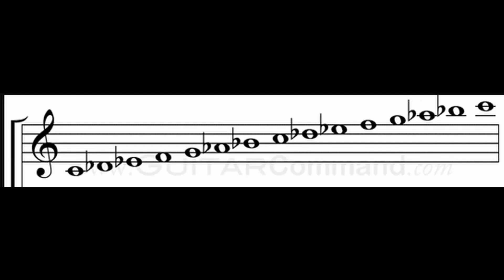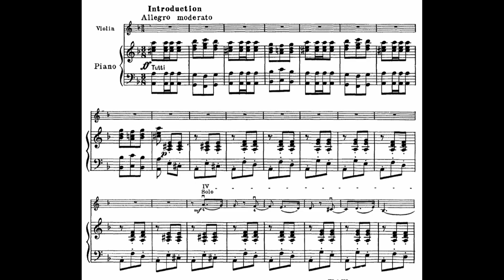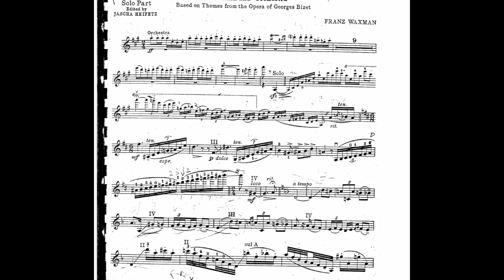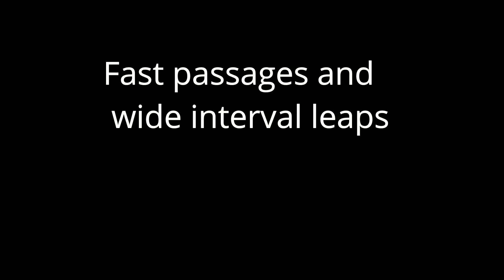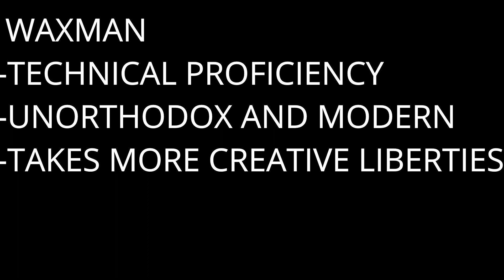An Analysis of the Carmen Fantasies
Music History Assignment 1